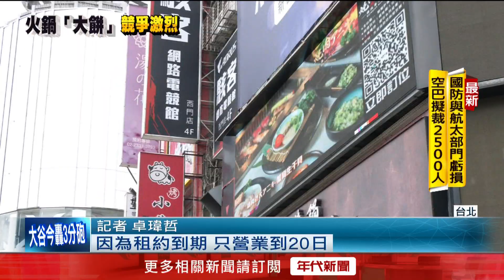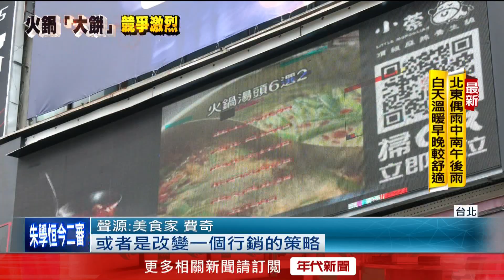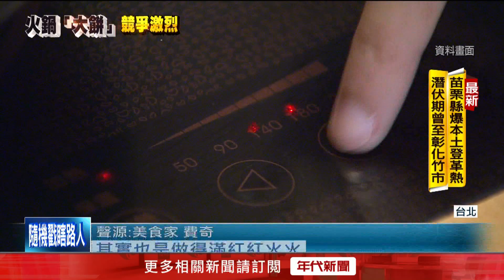北北基最後一家分店！ 「小蒙牛」西門店10／20熄燈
火鍋吃到飽店家間競爭越來越激烈，紅極一時的吃到飽麻辣鍋「小蒙牛」，近年爆發關店潮，北北基僅存的最後一家西門分店，日前公告因租約到期只營業到20日，消息一出讓許多老顧客不捨。對此，集團強調目前正在規劃自動軌道送餐，減少人力需求，未來會在三重、蘆洲一帶尋找更大坪數的新據點。

下載【年代電視】APP：
iOS平台：